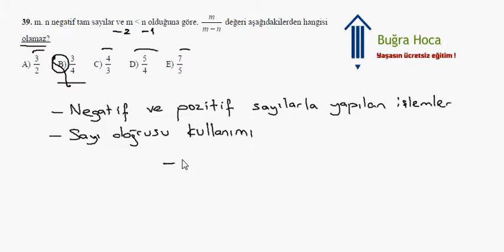KPSS 2007 Matematik Çözümleri Soru 9